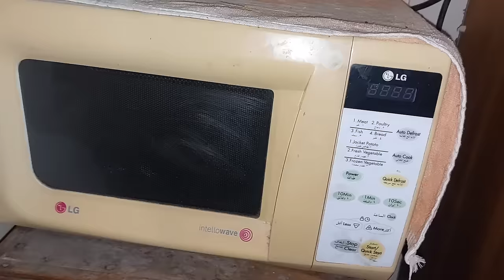ননদের বাড়ির উপহার যাবে সৌদি আরবে!😍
ভাইয়ের জন্য বোনের পাঠানো উপহার!
বোনের বাড়ির কোন উপহার সৌদি আরবে যাবে,,সবকিছুর বিস্তারিত এই ভিডিওতে দেখতে পাবেন।
তাছাড়া শ্বশুর বাড়িতে আজকে আমার দিনটা কেমন কাটলো,,সেই দৃশ্যও এই ভিডিওতে জানতে পারবেন।
আশা করি আজকের স্পেশাল ভিডিওটি সবার ভালো লাগবে।
ধন্যবাদ! ❤️